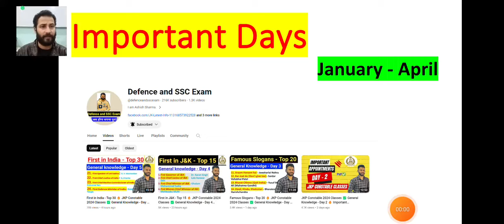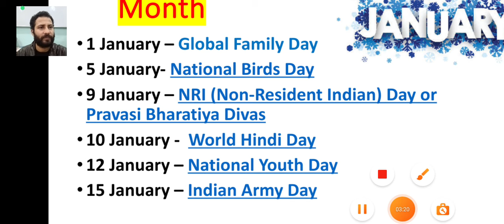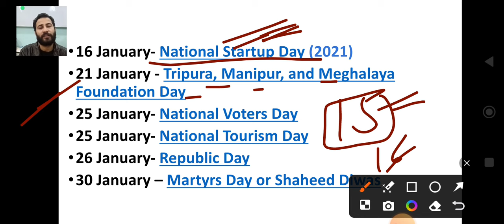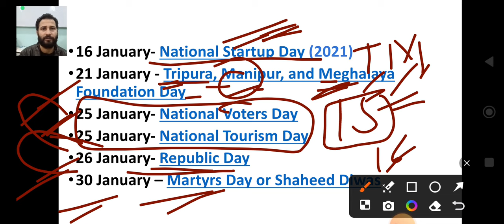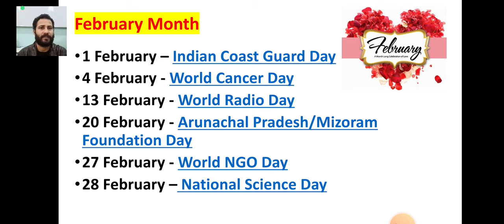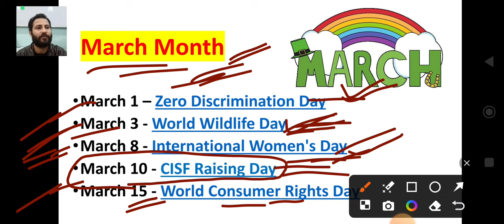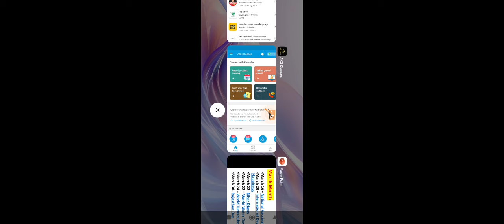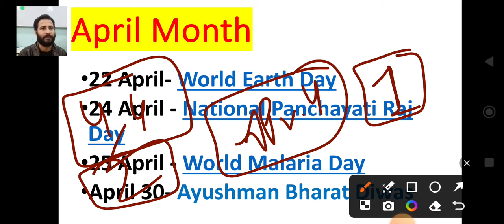Important Days (January - April)🔥 JKP Constable 2024 Classes ✅ General Knowledge - Day 7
Important Days of the Year
January, February, March, April
Important GK - Competitive exams

JKP Constable General Knowledge (GK) Classes 2024

JKP Constable Vacancy 2024 Classes
Topic - Vitamins
Vitamins , Chemical Names & Deficiency Disease.

Content of the Video :

1) Important Days
2) Jammu and Kashmir Static GK
3) General Knowledge of J&K
4) SSC gd 2023
5) JKP Constable vacancy 2024
6) JKP Constable General Knowledge
7) JKP Constable Preparation
8) JK Police Constable classes
9) current affairs - Days

🔹 **Important Videos**:
- For additional educational content, check out these important videos from our channel:

Stay informed, stay prepared, and stay ahead in your educational journey with JK Latest Info!

Thank you for choosing JK Latest Info +Defence  and SSC exam  as your source of educational content. We're here to support your learning journey. 📖🤓🏆